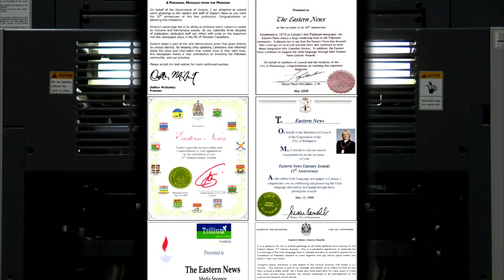Eastern News - Brampton Outstanding Business Achievement Awards 2013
Editor Masood Khan started the Eastern News in 1979 to promote Urdu language in Canada. Since then, Eastern News has become the first and the oldest regularly published Pakistani newspaper in the Country and the only Urdu language newspaper based in Brampton.
Eastern News features thousands of editorials and articles regarding the Canadian mosaic and local affairs with a small percentage of articles featuring news from Pakistan.

Eastern News is available at most South Asian and Middle Eastern outlets throughout the GTA, Ottawa, Windsor, London, Kitchener, Whitby, Hamilton and Montreal.
Politics, sports, current affairs and interviews celebrity interviews make Eastern News a number one choice for Urdu language readers in Canada.